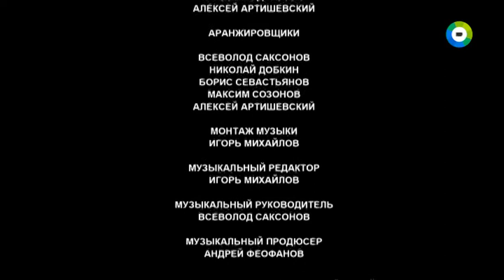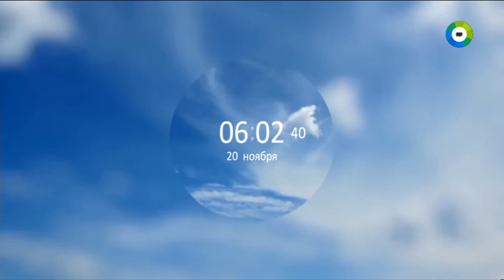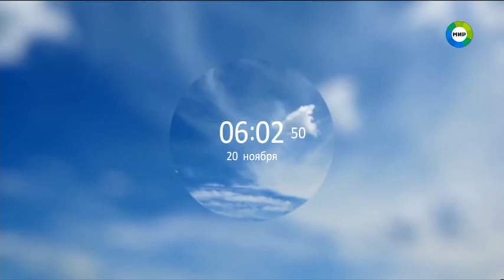Окончание эфира канала "Мир (+4)" (20.11.2019)